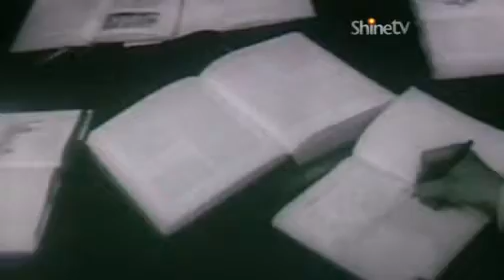Sir Ray Avery - NZONE FOCUS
If Sir Ray Avery's autobiography was a novel, you might find it hard to believe -- but as Allan Lee discovered, a childhood that would have crushed most people, developed in him a razor-sharp mind which is never short of ideas.   We rejoin him as he's explaining one of his latest - a medical device which, on the face of it, seems simple... but which could save the lives of thousands of people.